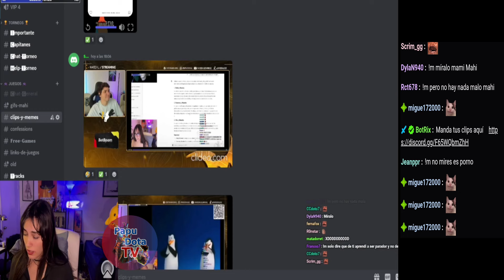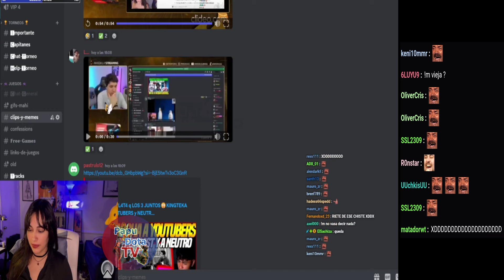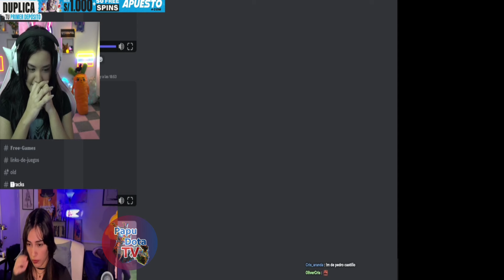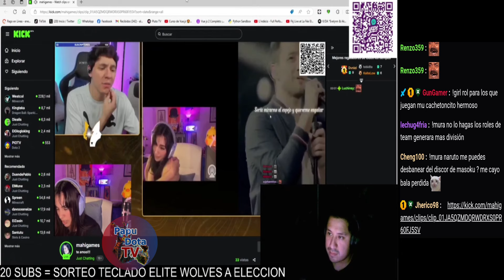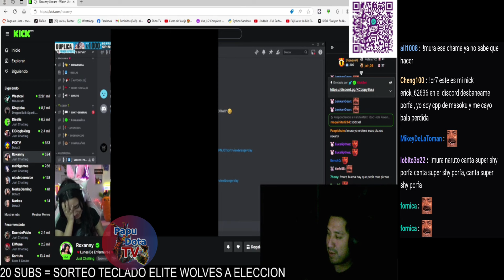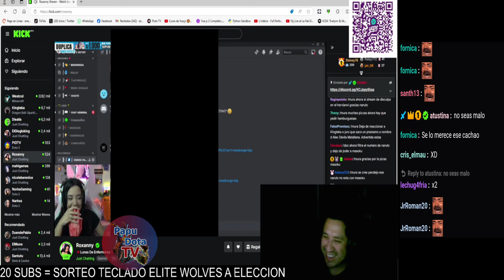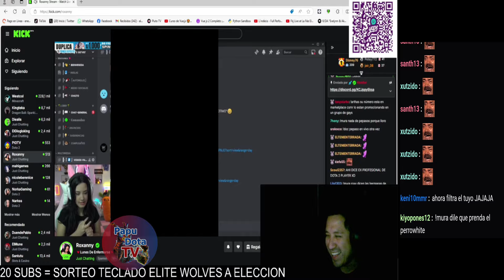😂ROXANNY PALTEADA POR FILTRAR NUMERO DE MASOKU😂CHAT PIENSA QUE LO HIZO POR DESPECH0😂